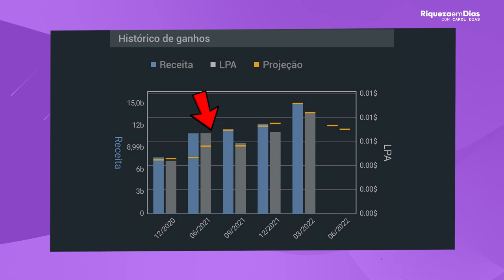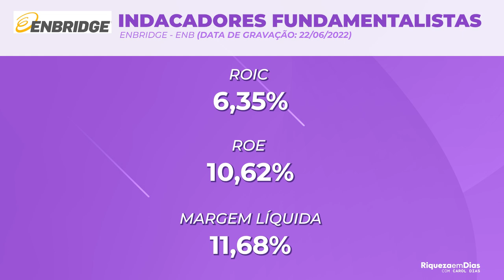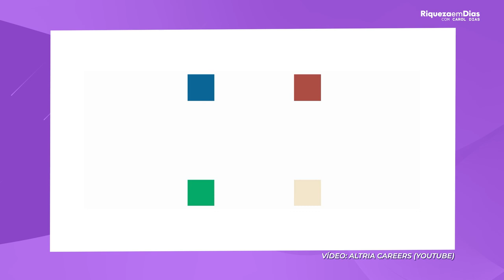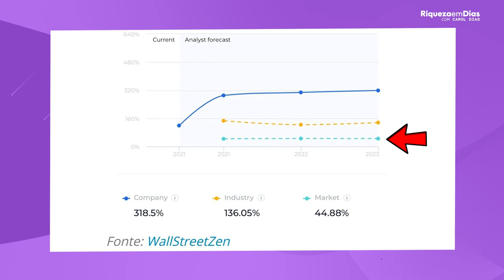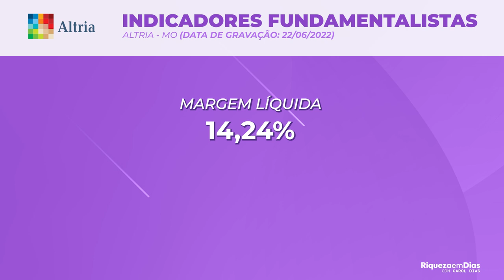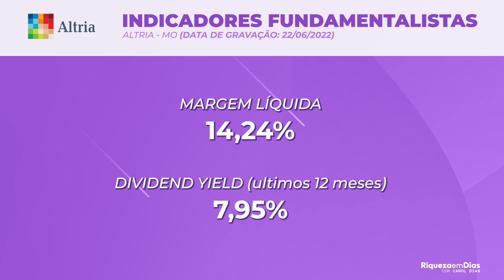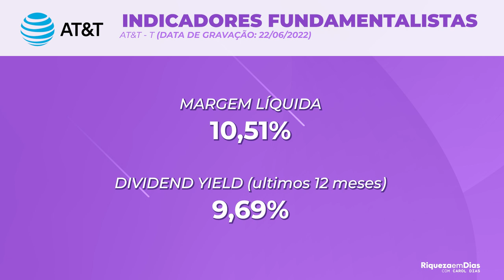TOP 3 Melhores AÇÕES para 2022 | 3 AÇÕES PAGANDO ÓTIMOS DIVIDENDOS NO ANO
Nesse vídeo eu trouxe as melhores ações de dividendos para 2022, pagando mais que a TAXA BÁSICA DE JUROS dos EUA, a SELIC americana, essas ações pagam dividendos em dólar e você pode começar a investir com pouco dinheiro.

00:00 TOP 3 Melhores AÇÕES para 2022
00:50 1° AÇÃO: ENBRIDGE (ENB)
02:50 Crescimento da receita
03:10 Noticia importante
04:10 Indicadores fundamentalistas
05:37 2° AÇÃO: ALTRIA GROUP (MO)
06:20 Potencial de crescimento
07:10 Noticia importante
07:40 Indicadores fundamentalistas
08:45 Onde investir?
09:25 AT&T (T)
11:30 Indicadores fundamentalistas